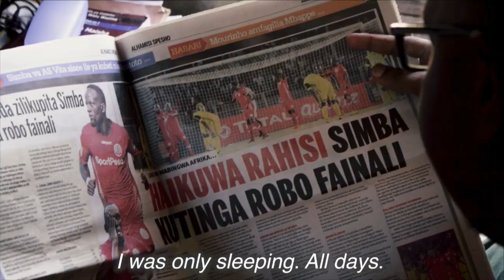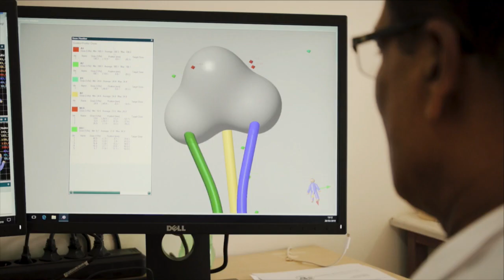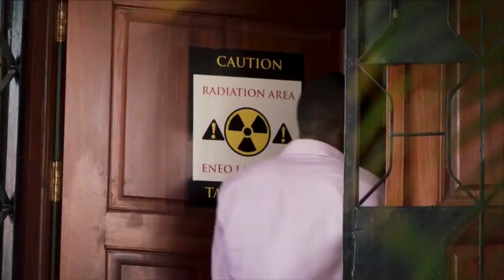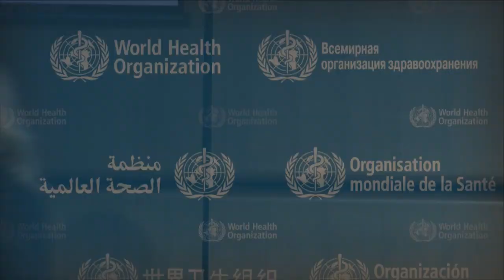Opening of IAEA Scientific Forum: A Decade of Action on Cancer Control and the Way Forward